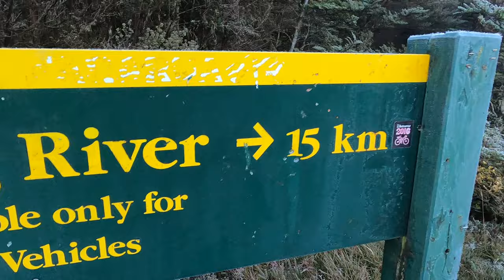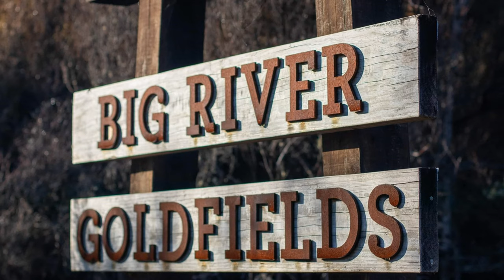Did we make it this time?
This has to be a top 10 4WD track in NZ.

We tried doing this in 2021 but had to turn around due to excessive rain.

Land Rovers

Series 1 x 1
Series 2a x 2
Defender 90 x 1
Discovery 2 x 1

Discover your next favourite track with this website - a treasure trove of adventures waiting for you to explore.